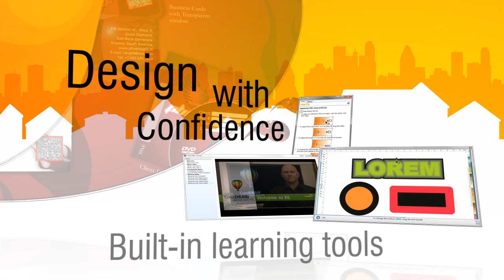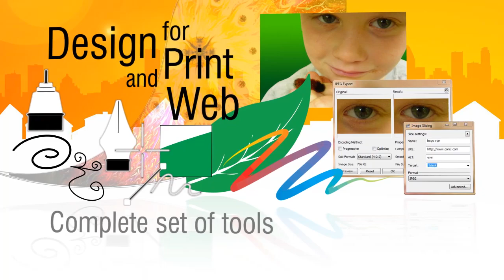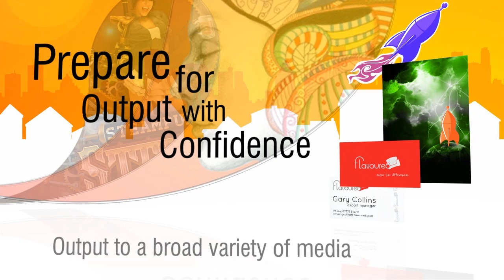CorelDRAW® Home & Student Suite 2014 - Video Tour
Whether you dabble in design or want to create eye-catching projects, CorelDRAW® Home & Student Suite 2014 has everything you need in one complete graphic design suite. With its robust content, graphic design, illustration, page layout, web graphics and photo-editing features, you can express your unique style and creativity with ease.